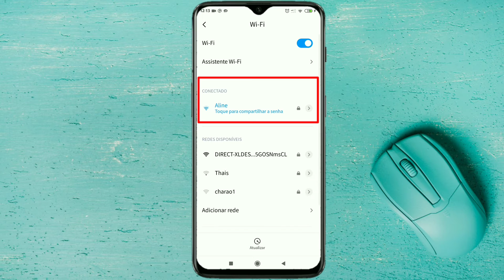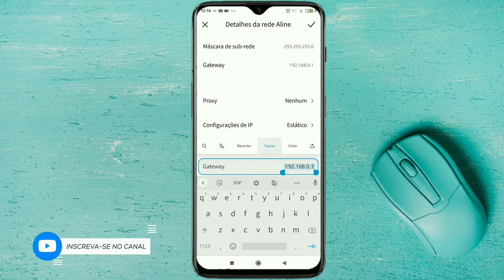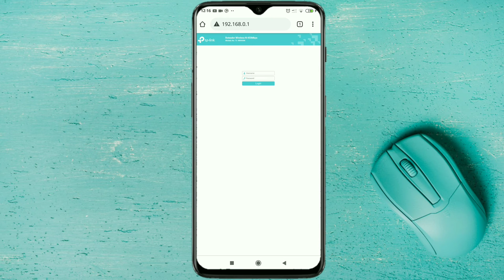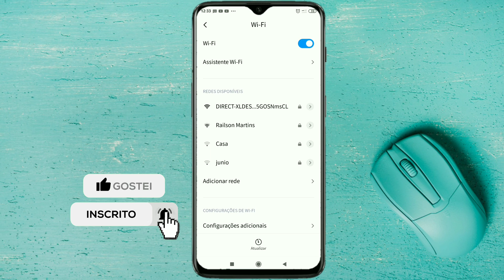Como mudar o nome do Wifi pelo celular | Roteador Wireless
Como Mudar o nome do Wifi pelo celular? Veja nesse vídeo tutorial "como mudar a senha do wifi pelo celular" aprenda agora mesmo.

falando sobre conexão sem fio wireless,
alterar a senha do roteador é algo importante na minha opinião e é também uma forma de obter mais segurança.

A princípio, para ter acesso as configurações do roteador, você precisa acessar a página de login do roteador e logo depois, realizar o login com nome de (usuário) e (senha), muitos roteador vem por padrão (admin).

Como saber o nome de usuário e senha da
página de  login do roteador?

Para saber o nome de (usuário) e (senha) padrão do roteador, recomendo que leia o manual do fabricante e também olhe no fundo do aparelho de roteador wifi que você utiliza.

Neste vídeo eu utilizei o roteador wifi tp link como de exemplo.

"Como mudar o nome do wifi pelo celular"

1. Com o celular conectado a rede "Wireless", vá em confirmações do SmartPhone e logo depois, toque na opção "wifi".

2. Na rede Wireless em que o celular está conectado, toque na seta ao lado para abrir as informações (detalhe de rede) conforme mostrado no vídeo.

3. Toque na opção configurações de IP, logo depois toque em estático, em Gateway copie o endereço que é uma numeração que fica ao lado.

4.  Abra o navegador Google Chrome logo depois, cole e abra o endereço copiado.

Escolha um novo nome  para sua rede

5. faça o login, abrirá a página de configurações do "roteador" wifi, então, vá no canto superior esquerdo da tela e toque na opção wireless, ao lado vai aparecer ( configurações do wireless), vá em nome da rede Wireless, por fim, basta "mudar o nome do wifi" e  depois toque na opção salvar.

desde já, obrigado pela visita.